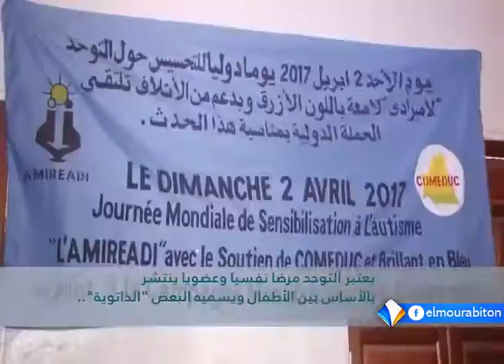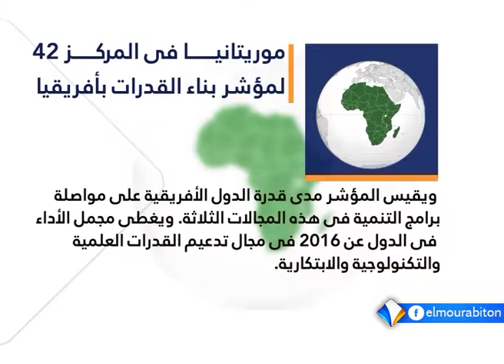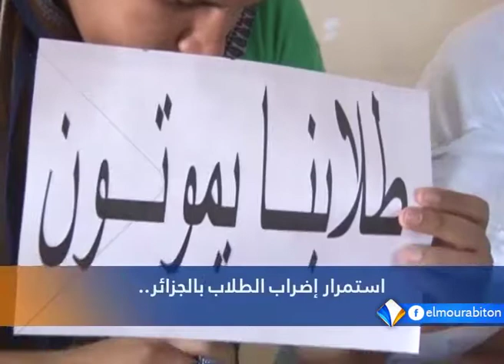نشرة أخبار التاسعة 02ـ04ـ2017 من قناة المرابطون.